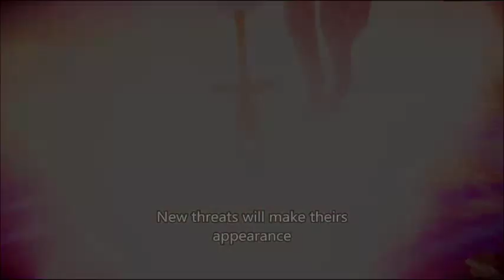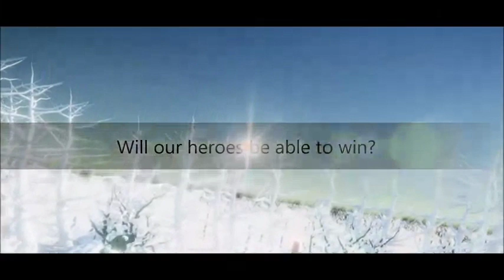The Elemental Heart - The Elemental Heart Trailer - Gameplay